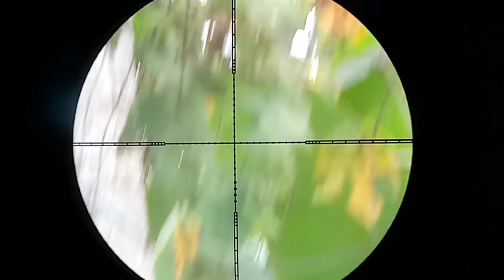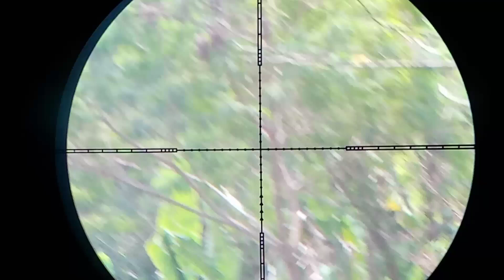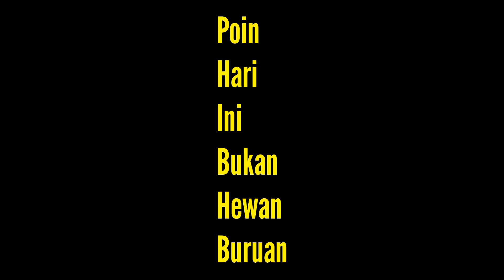berburu paling konyol semoga kalian tidak mengalaminya